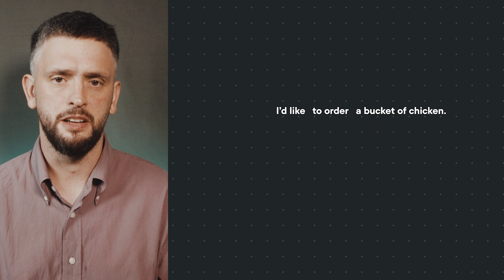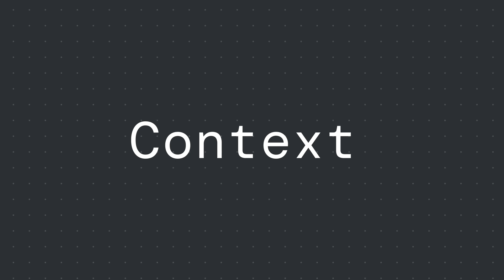NLUs Are Dead... Or Are They?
It's easy to get lost in a sea of conversational AI information. In “Context”, Pete cuts through the noise and brings you the most relevant and actionable insights for building AI agents.

In our second episode, Pete answers the question that lots of our customers are asking, which is "Are NLU-based chatbots dead?" And it turns out, it might not be quite time to be ringing your "Bring out the dead bell... just yet".